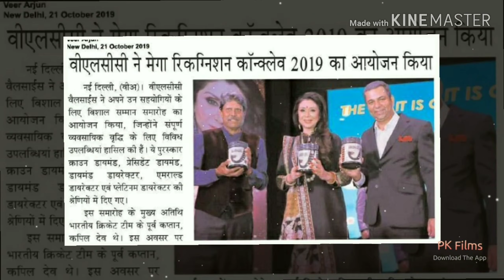recognition- Recognition As a President Diamond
Mega recognition VLCC Wellscience